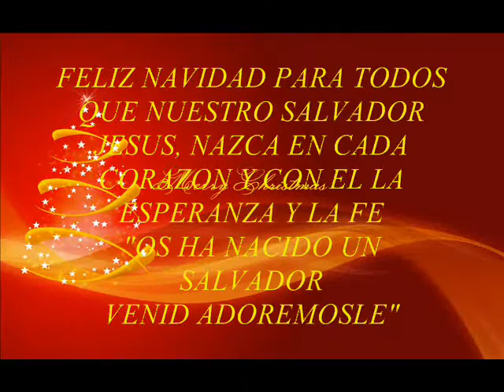José Feliciano-Feliz Navidad (1970)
LINDA CANCION PARA PASARLO JUNTO A LA FAMILIA, JUNTO A LOS SERES QUERIDOS, DISFRUTEN ESTA NAVIDAD PORQUE "OS HA NACIDO NUESTRO SALVADOR, VENID Y ADOREMOSLE". GRABACION DE SONIDO ADMINISTRADO POR: SME
SME (en nombre de WaterTower Music); Sony ATV Publishing, UMPI, União Brasileira de Compositores, Abramus Digital, LatinAutor - PeerMusic, ARESA, CMRRA, LatinAutor, BMG Rights Management y 16 sociedades de derechos musicales